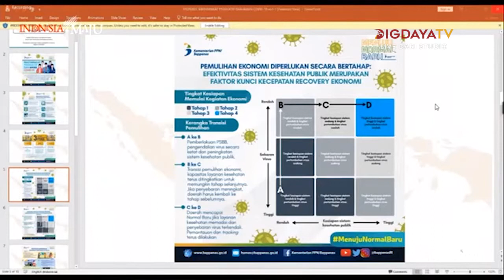Masjid dan Rumah Ibadah Lain Akan Dibuka Secara Bertahap Saat Memasuki Fase New Normal | Saluran 8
Pemerintah Menargetkan Peningkatan Jumlah Pemeriksaan Covid-19 Di Luar DKI Jakarta

Menko Bidang Perekonomian Airlangga Hartarto Menyebut Ada 7 Provinsi Yang Siap Menerapkan New Normal Di Tengah Pandemi Virus Corona

Menteri Agama Fachrul Razi Menyatakan Masjid Dan Rumah Ibadah Lain Akan Dibuka Secara Bertahap Saat Memasuki Fase New Normal

Saluran 8 Digdaya TV